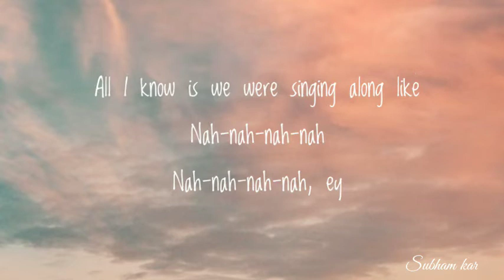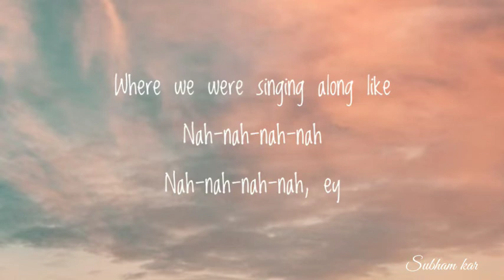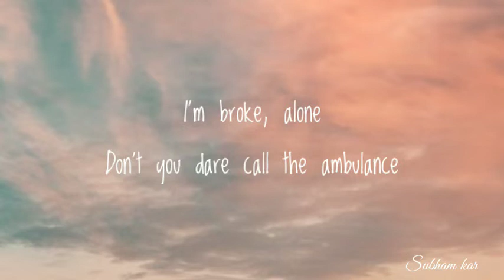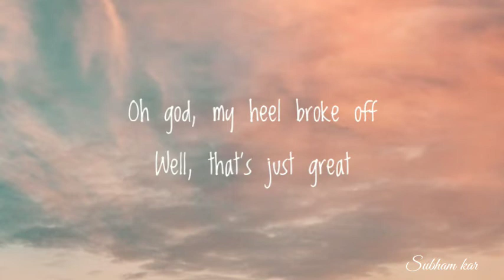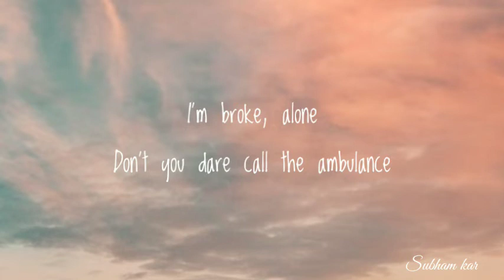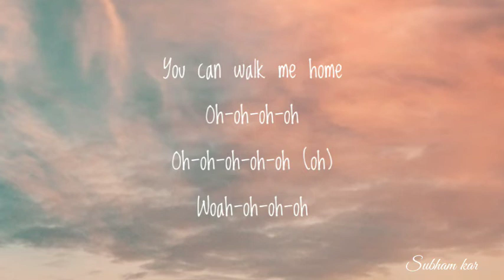June - Ambulance (lyrics)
👉june